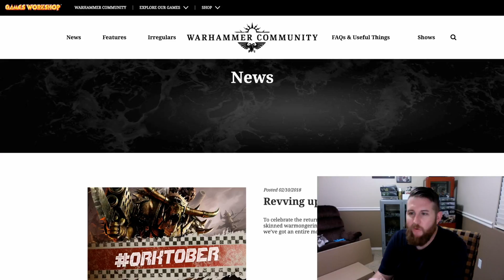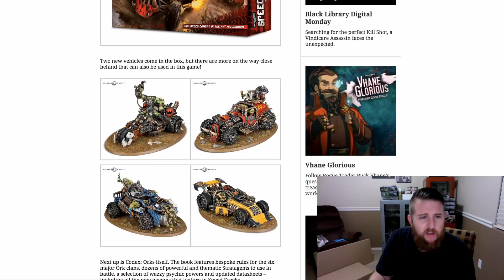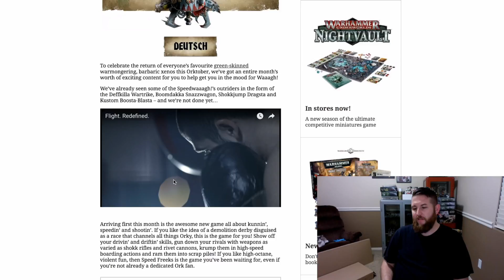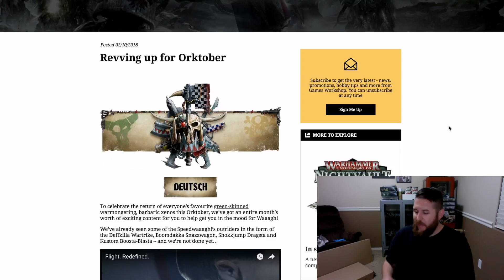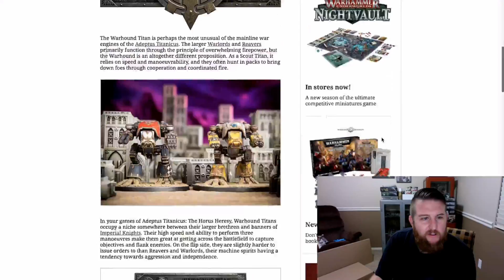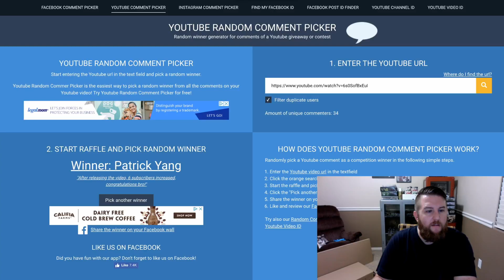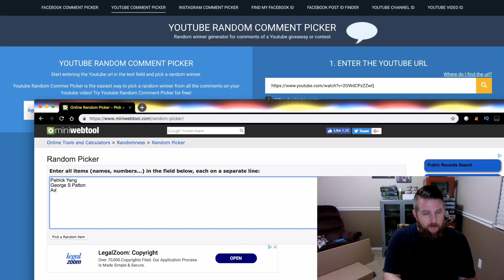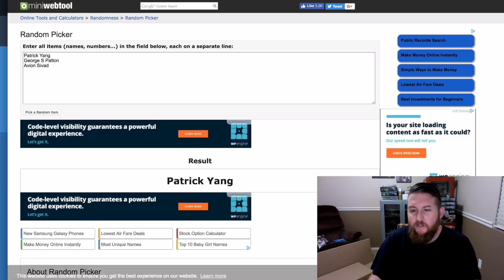Orktober is FINALLY Here + 1,000 Subscriber WINNER!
Now that it is the lovely month of Orktober that could only mean one thing, ORKS! And Pumpkin Pie, and Pumpkin Spice Lattes of course...Ork's favorites!

Patrick Yang, you sir are the winner of the Budget Wargamer 1,000 Subscriber Giveaway. Please let me know whether you would like either the : Know No Fear Boxed Set, Tempest of Souls Boxed Set, or Which Start Collecting Boxed Set you would like :-)